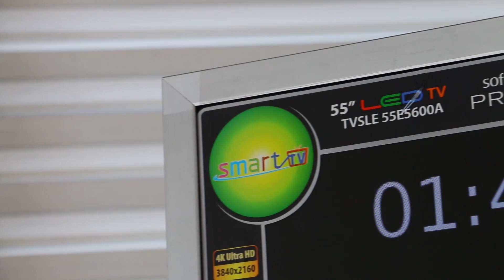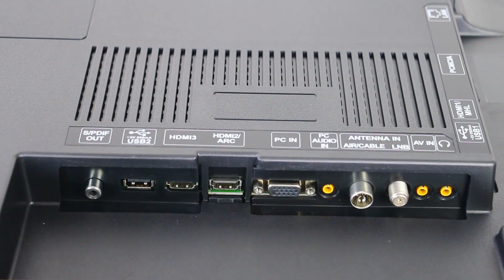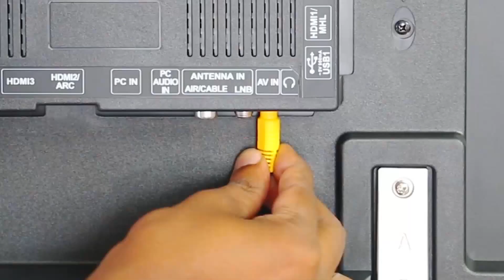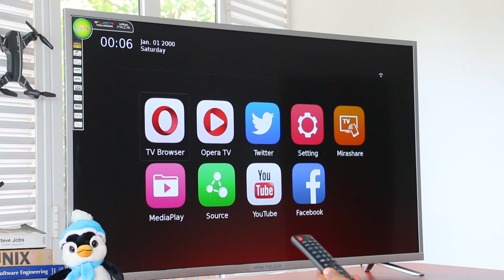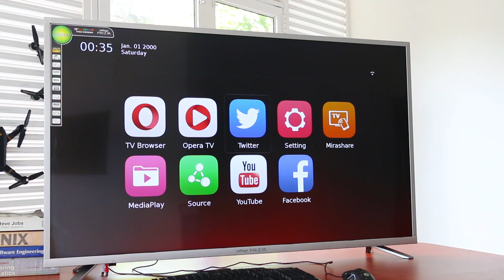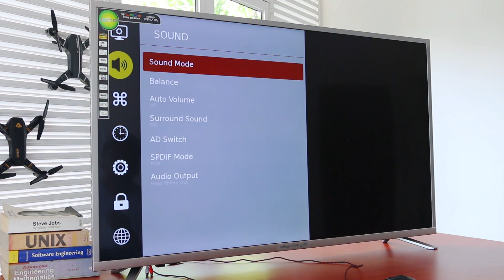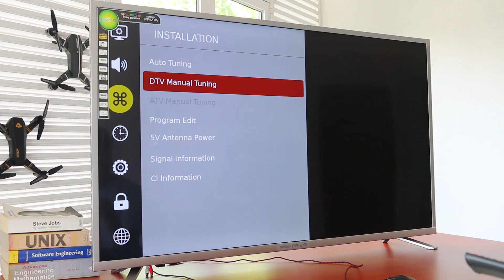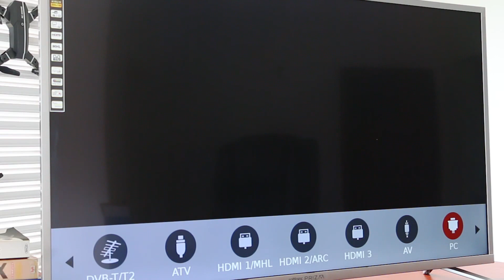Softlogic PrizM 55 Inch 4K TV in Sri Lanka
අඩුවට ගන්න පුලුවන් 4K ටීවී එක Softlogic PrizM - this is the Softlogic PrizM 55 Inch 4K TV in Sri Lanka. unboxing and quick review in sinhala. you can use social media facebook youtube and more with wifi or LAN connection. android smartphone screen sharing opting. quality hifi sound system and more Review and Explained by Chanux Bro Sinhala Geek Show. softlogic tv prices softlogic prizm tv 32 softlogic smart tv 32 softlogic 32 led tv samsung smart tv price in sri lanka softlogic 32 led tv price softlogic electronics online